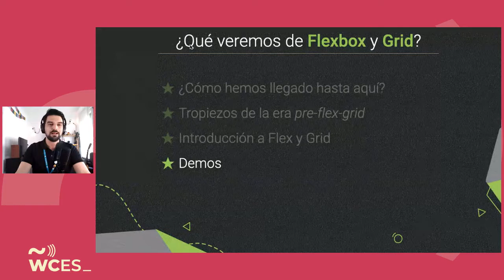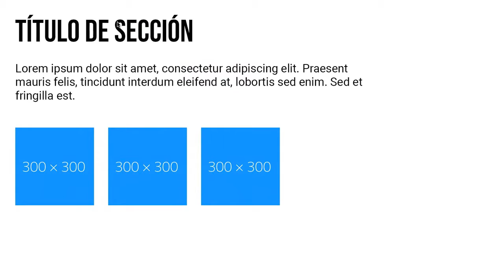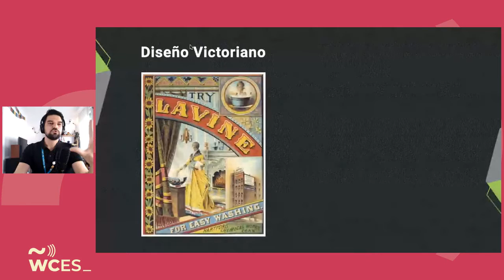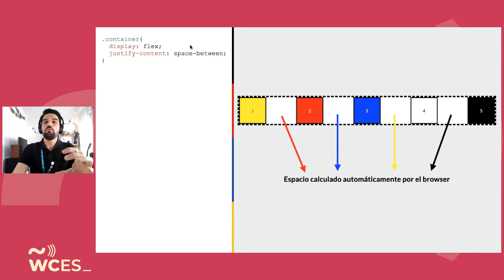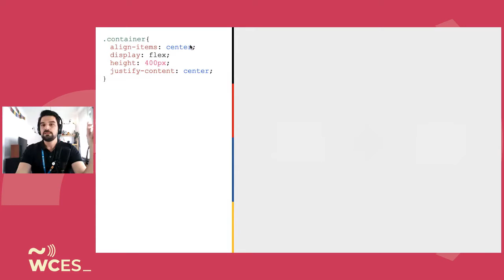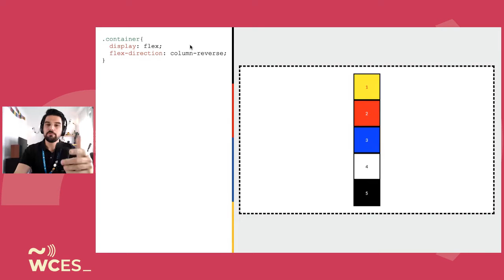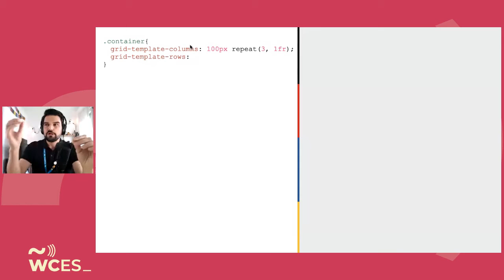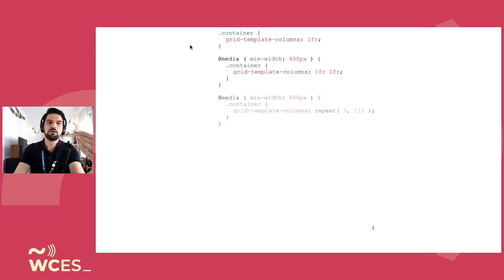Mauricio Gelves: Flexbox y Grid: los mejores amigos de los maquetadores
Atrás han quedado esas ñapas para centrar verticalmente nuestros elementos de HTML, el exceso desmedido de «float: left» y la «dividitis».

Gracias a la estandarización del HTML5 y CSS3 hoy contamos con dos magníficas propiedades que nos permitirán crear y manipular la estructura de nuestra web ‘a piacere’.

En esta charla te explicaré el correcto uso de las propiedades Flex y Grid de CSS y algunos tips extras que he ido aprendiendo como maquetador Frontend y que me han ahorrado tiempo y muchos dolores de cabeza.

SPEAKERS
Mauricio Gelves